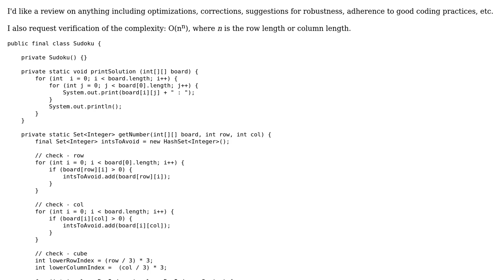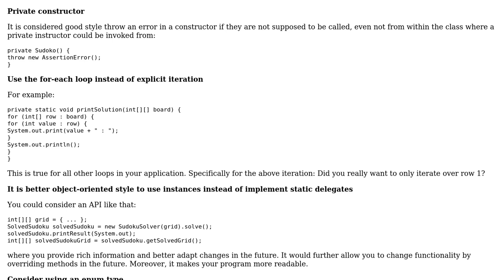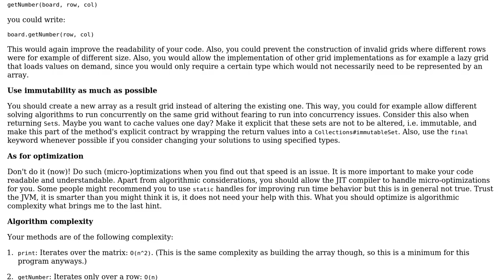Code Review: Java: Sudoku solver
With thanks & praise to God, and with thanks to the many people who have made this project possible! | Content (except music & images) licensed under CC BY-SA | Music | Images & others | With thanks to user Rafael Winterhalter user JavaDeveloper user Caridorc and the Stack Exchange Network Trademarks are property of their respective owners. You are responsible for your own actions.